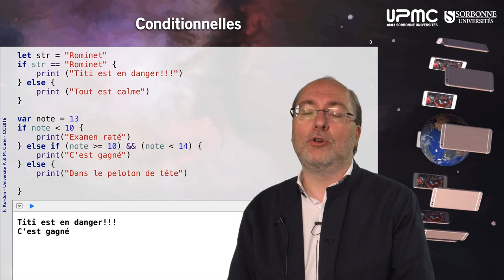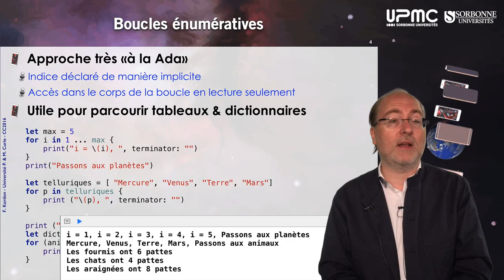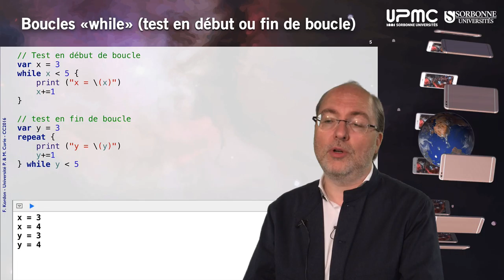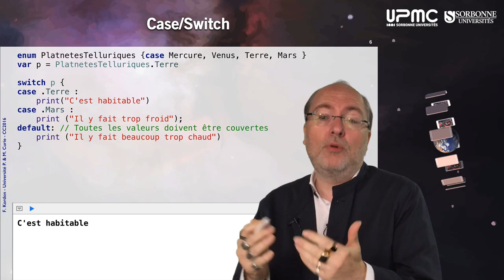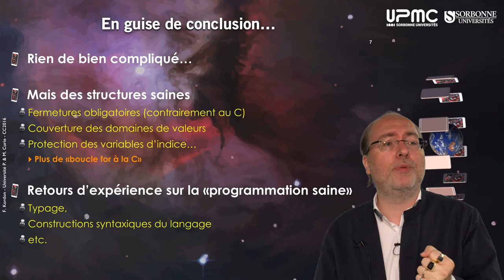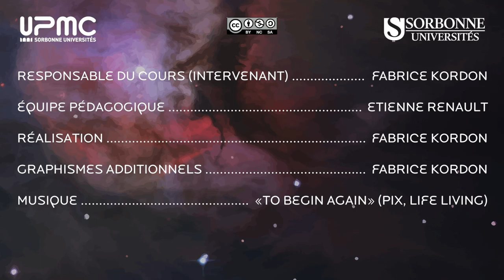037 — Swift, structures de contrôle